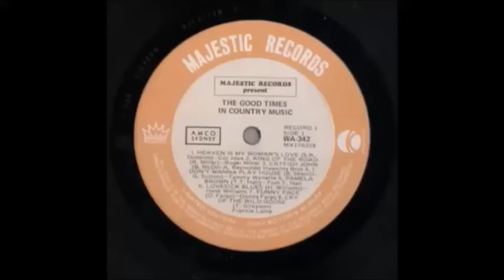Australia's Top 5 Songs per Year 1970-1989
The 5 biggest songs on the Australian Singles Chart for every year from 1970 to 1989.